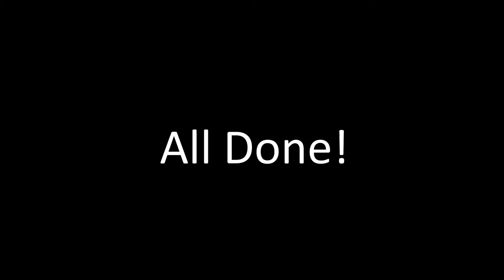Melick Library Summer Painting and Open Floorplan Project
Improvements to Melick Library, Summer 2019.  Thanks to Jen Rockey, Kelly Fisher, Jim Perry, Sammie Goodin, Austin Zielsdorf, and Maintenance Department.  Also to the business office for painting funds.  Good Job!